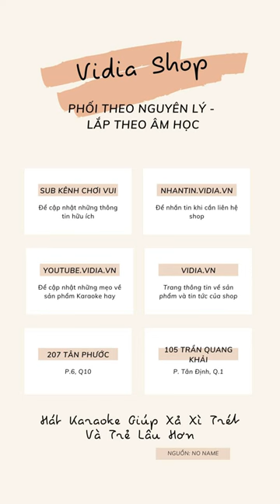Mẹo Chỉnh Amply Đơn Giản Và Hiệu Quả., Tự Chỉnh Tại Nhà - Vidia 0902699186